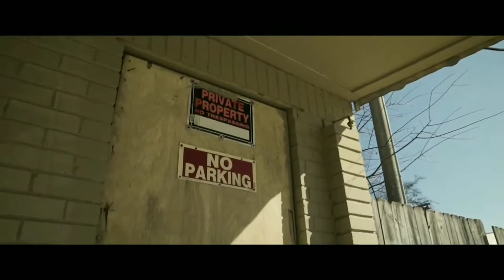'BAJTA WOOFER ' Bass Boosted Car Song | BMW M8 EDITION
Hey Guys,
Welcoming you with the new car song..
For More CAR SONG (BASS BOOSTED)

PLEASE CHECK MY CHANNEL'S PLAYLIST FOR MORE CAR SONGS